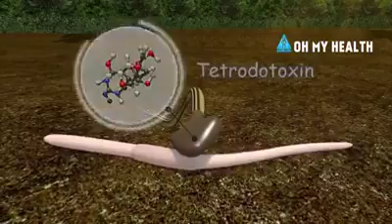20 August 2018(4)